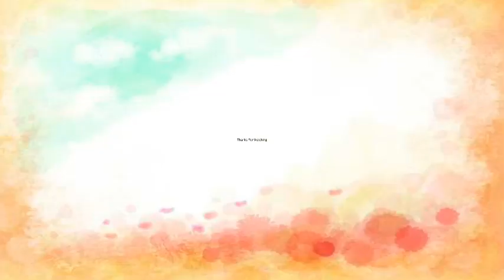GIR GAU_DHAN IS WORLD BEST GAUMATA...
Gir cow goes global via Brazil
Gujarat is estimated to have only around 3,000 pure breed Gir cows left, according to Satyajit Khachar, scion of the erstwhile princely state of Jasdan and a known breeder of the cow.

Indian Gir cow gives record 62 lit/day milk and beat her own record of 59.947 liters.
Gir is one of the best milkers among indigenous cattle. The breed is also known as “Bhodali”, “Desan”, “Gujarati”, “Kathiawari”, “Sorthi”, and “Surati”. The breeding tract of the breed includes Amreli, Bhavnagar, Junagadh and Rajkot districts of Gujarat and is named after the Gir forest, the geographical area of origin of the breed. Bullocks can drag heavy loads on all kinds of soils, be it sandy, black or rocky.This is a world-renowned breed known for its tolerance to stress conditions. Having faced scarcity for a numbers of years, it has the capacity for yielding more milk with less feeding and is resistant to various tropical diseases.

ब्राजील और डेनमार्क जैसे देश हमारी गीर और साहिवाल नस्ल की गौओं को अपने देश ले जाकर शोध कर कर के 73 लीटर दूध देने की क्षमता तक ले आए और आज हमारी गौओ की सौंदर्य प्रतियोगिता तक इन देशो में आयोजित होती है और दूसरी ओर हम है जो विदेशी सुवरो की नस्ल ला लाकर अपनी दैवीय गौमाता की नस्ल को ही खत्म कर दिया।।
इस वीडियो को देखोगे तो गीर गाय की सुंदरता और चाल को देखकर रोमांचित हो जाओगे।। जरूर शेयर कीजिये इस वीडियो को और दिखा दीजिये अक्ल के अन्धो को देशी और विदेशी गाय का फर्क समझाइए।। ताकि इस विषय पर बहस करना बंद कर दे।।